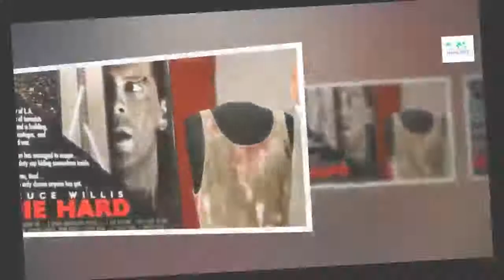‘Die Hard’ is a Christmas movie, screenwriter says